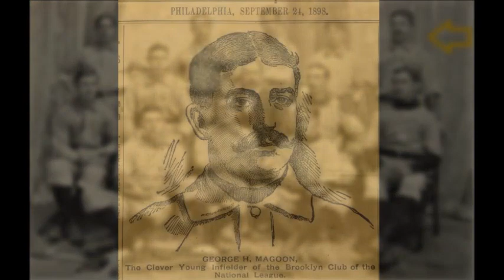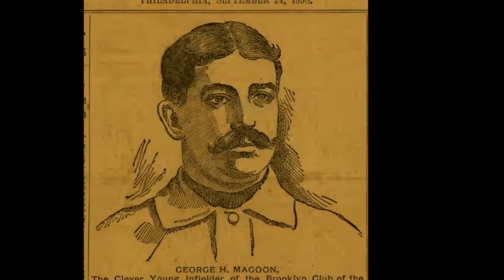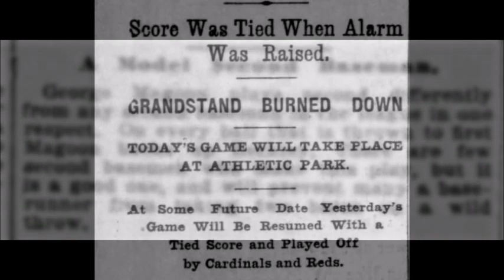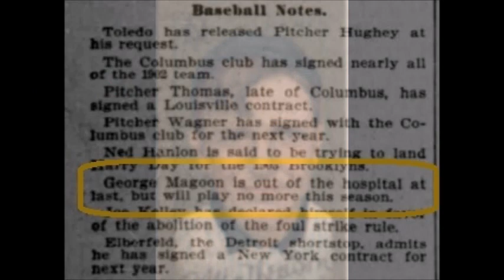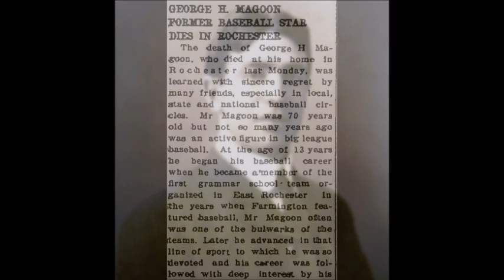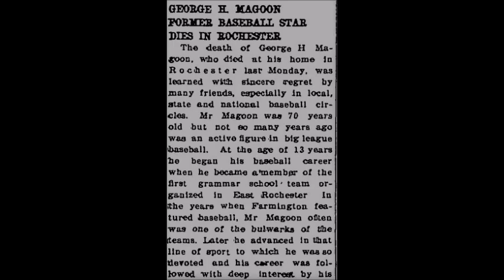Rochester NH History - George Magoon, Major League Baseball Player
The early 1900's was known as the Dead Ball Era in Major League baseball. - Back then games were played in huge ball parks that limited hitting for power.  balls were overused and deliberately defaced and scuffed by pitchers which resulted in a ball that became mushy. Not many homeruns were hit and the games were usually low-scoring
 It was during this era that one most talented baseball players ever to call Rochester home played in the major leagues.
That player was George Magoon who played Major League Baseball from 1898 to 1903 for several teams.